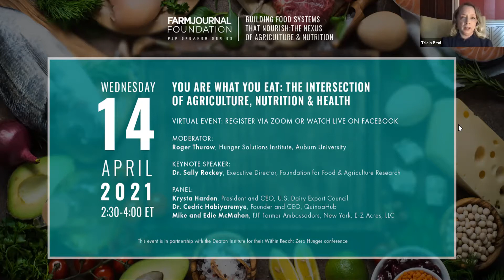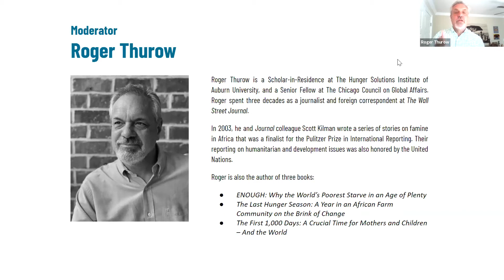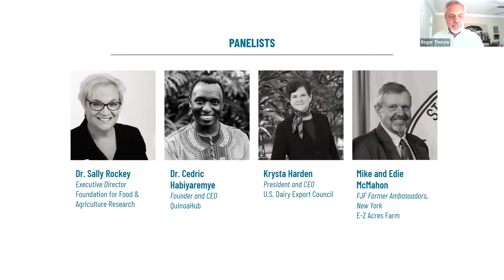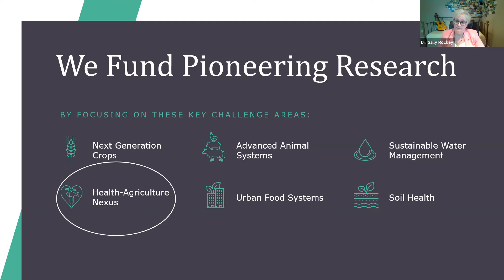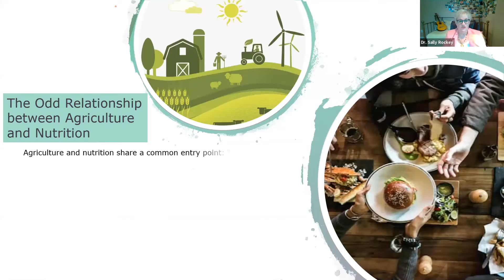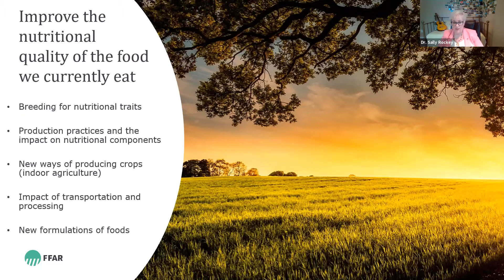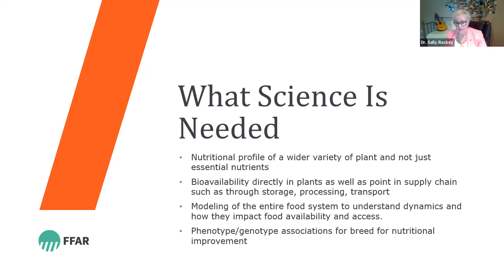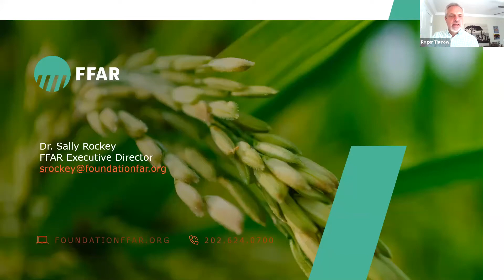You Are What You Eat: The Intersection of Agriculture, Nutrition and Health | April 14 2021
Our first Speaker Series event of 2021! This context-setting event will examine how agriculture, nutrition, and health are interwoven in today's world and the effect this relationship has on global food security.